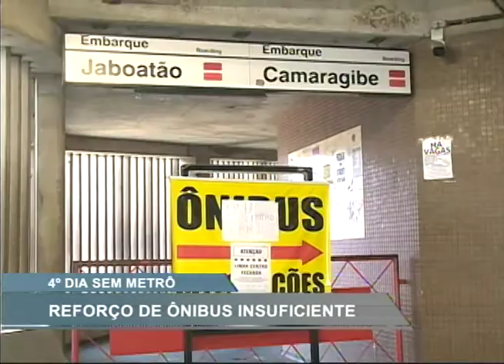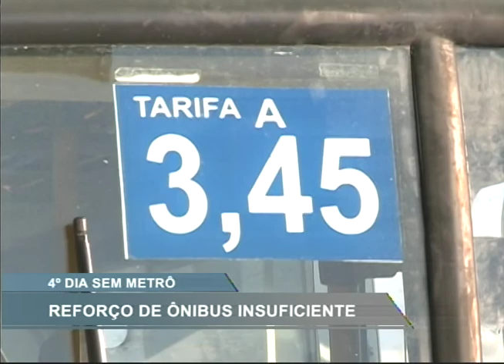[RONDA GERAL] Reforço de ônibus é insuficiente no 4º dia sem metrô